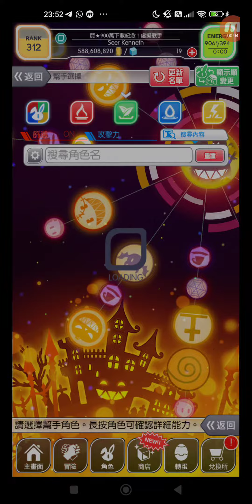Crash Fever #5435 冒險 活動 常設冒險 ★5 檮杌 四凶危機: 甦醒的惡夢 【序章】